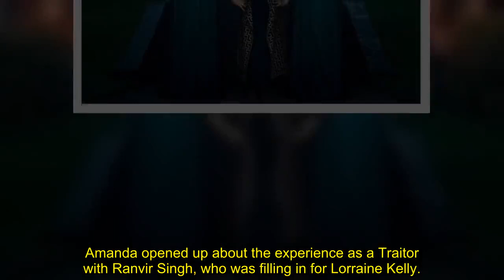The Traitors viewers left raging as 'massive spoiler' exposed on Lorraine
The Traitors, a deceptive game show hosted by Claudia Winkleman, has been captivating BBC viewers for weeks. However, it appears not all fans of the series are up to date with the latest banishments and murders. Therefore, many were left furious when the latest evictee appeared on Wednesday's episode of Lorraine.